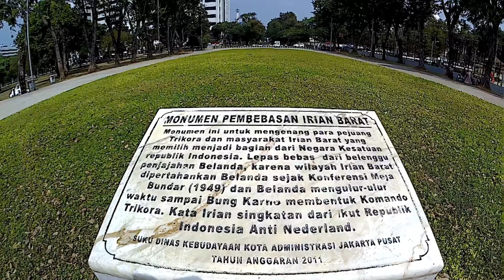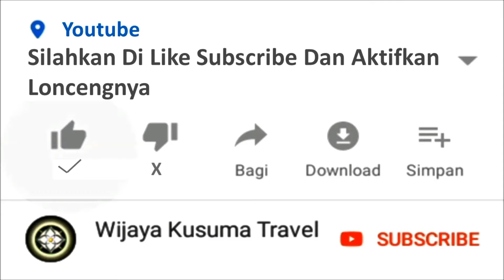Taman Lapangan Banteng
Lapangan Banteng, dulu bernama Waterlooplein (bahasa Belanda: plein = lapangan) yaitu suatu lapangan yang terletak di Weltevreden, Batavia; tidak jauh dari Gereja Katedral Jakarta. Pada masa itu, Lapangan Banteng dikenal dengan sebutan Lapangan Singa[1] karena di tengahnya terpancang tugu peringatan kemenangan pertempuran di Waterloo, dengan patung singa di atasnya. Pertempuran Waterloo tersebut terjadi tanggal 18 Juni 1815 di dekat kota Waterloo, yaitu sekitar 15 km ke arah selatan dari ibu kota Belgia, Brussels. Pertempuran itu merupakan pertempuran terakhir Napoleon melawan pasukan gabungan Inggris-Belanda-Jerman. Pertempuran ini juga dicatat dalam sejarah sebagai penutup dari seratus hari sejak larinya Napoleon dari pengasingannya di pulau Elba.

Sedangkan Tugu Singa tersebut didirikan pada zaman pemerintahan pendudukan tentara Jepang (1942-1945). Setelah Indonesia merdeka, namanya diganti menjadi Lapangan Banteng.[1] Terdapat kemungkinan pada zaman dahulu tempat yang kini menjadi lapangan itu dihuni berbagai macam satwa liar seperti macan, kijang, dan banteng. Pada waktu J.P. Coen membangun kota Batavia di dekat muara Ciliwung, lapangan tersebut dan sekelilingnya masih berupa hutan belantara yang sebagian berpaya–paya. Sebelah timur dijalan Lapangan banteng timur tedapat Kantor Satlantas Polres jakarta Pusat.